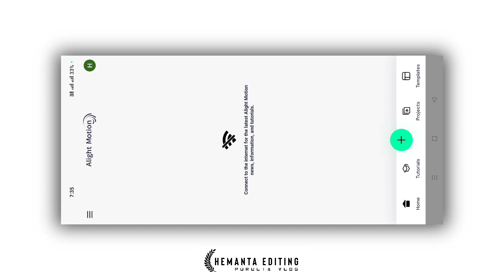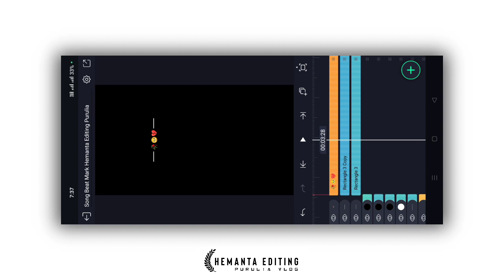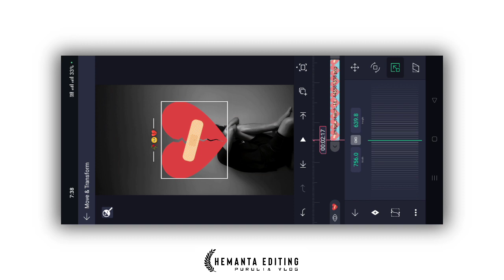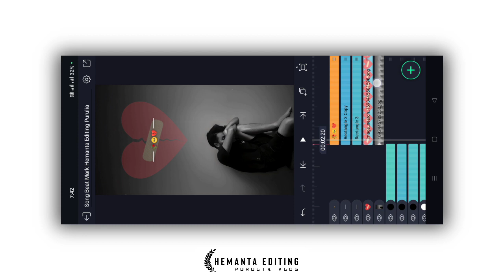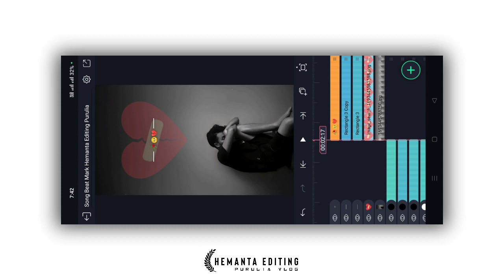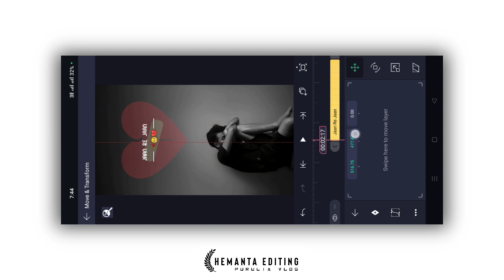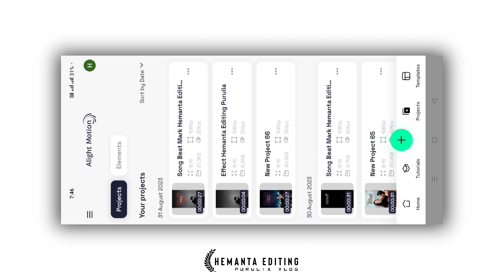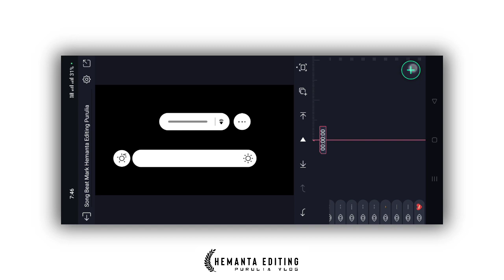💔Alight Motion Video Editing Purulia Song Jaan Re Jaan Status Video Editing In Alight Motion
Coming Soon

HASTAGS :-